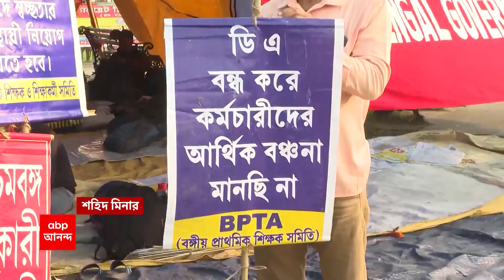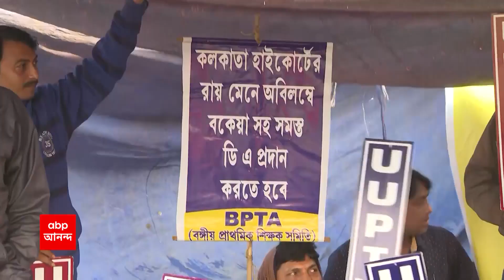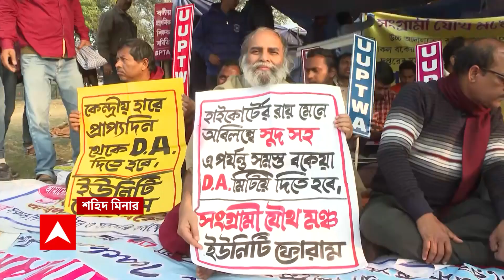Train Cancel: পার্ক সার্কাস স্টেশনে তৈরি হবে ফুটওভার ব্রিজ, বাতিল শিয়ালদা সাউথ সেকশনের একাধিক ট্রেন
পার্ক সার্কাস স্টেশনে তৈরি হবে ফুটওভার ব্রিজ। তার জন্য বাতিল করা হয়েছে শিয়ালদা সাউথ সেকশনের একাধিক আপ ও ডাউন লোকাল ট্রেন। দুর্ভোগের আশঙ্কায় যাত্রীরা।